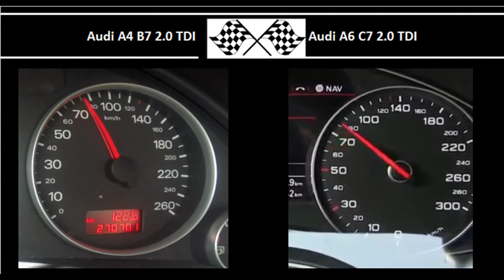Audi A4 B7 2.0 TDI VS. Audi A6 C7 2.0 TDI - Acceleration 0-100km/h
136HP
320Nm
0-100 in 8.9s

Audi A6 C7 2.0 TDI
190HP
400Nm
0-100 in 8.4s